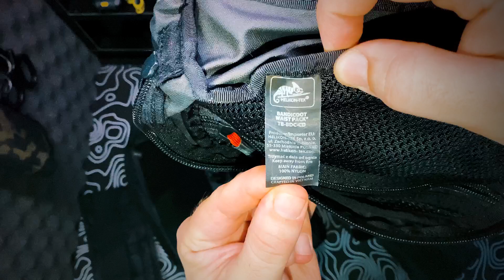HelikonTex Bandicoot / как отличить паль от оригинала ? /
💰Поддержать автора монетой можно на сбер - 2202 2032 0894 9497